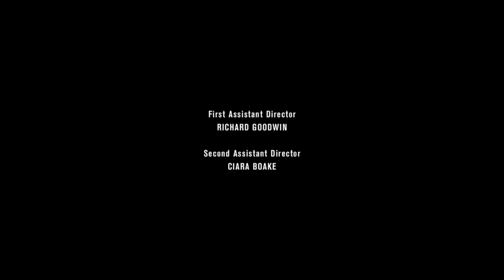Daenerys Meets Jon Snow (Game Of Memes YTP)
The long awaited meeting doesn't go quite as expected.

When you play the game of memes, you win or you make YTP's